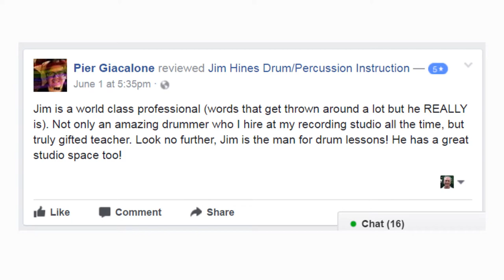New Hope Drum Lessons | Jim Hines Drumming Studio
Improve your technique and learn what Jim Hines has used with top artists like Brian Wilson and Richie Havens. Contact form Jim won his Grammy in 2005 for "Smile" with Brian Wilson of Beach Boys fame. Jim has played with many of the greats, and he is an avid teacher of drumming for all who want to become better drummers.